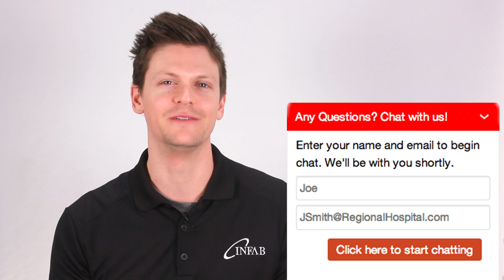March Update: ACC Scientific, SIR 2014 & Upcoming Catalog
Infab will be exhibiting at this year's ACC Scientific Session 2014 in Booth 1517.

Infab will be exhibiting at this year's SIR 39th Annual Scientific Meeting 2014 in booth 1500